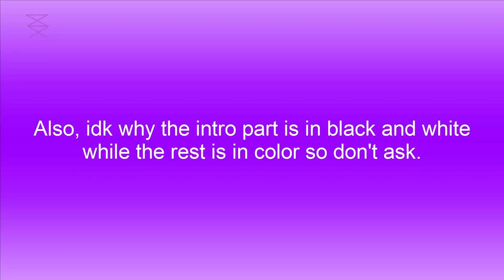Wilmington NC 3-Stage - Clips from the Early 90's